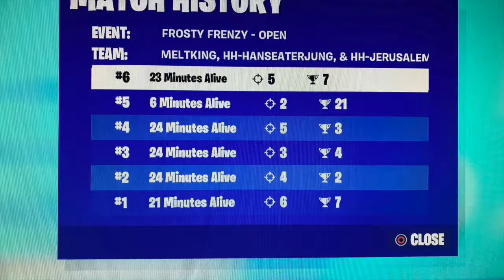HOW WE GOT 5/6 GAMES HIGHGROUND AND SECURED TOP 5 ALMOST EVERY ROUND (FROSTY FRENZY DAY2,EU,CONSOLE)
Hanseater Jung
PSN: HH-HanseaterJung
TW: HanseaterJG